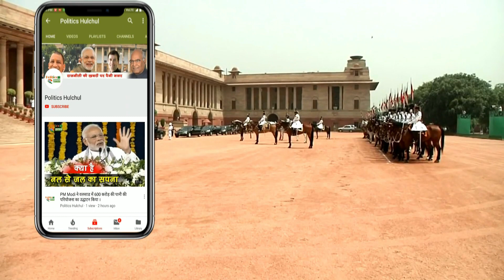पाकिस्तान पर भारतीय सेना का बड़ा हमला, आतंकी कैंपों पर बोफोर्स ने दागे गोले, मारे गए कई आतंकी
India uses Bofors guns to crush Pakistan's attempts to push in infiltrator | Indian Army has successfully foiled Pakistan Army's BAT (Border Action Team) attempt on the night of July 31/ August 1, 2019 .

EDITOR ►